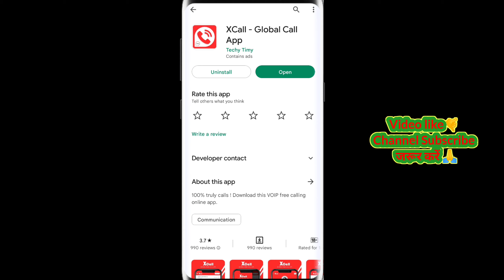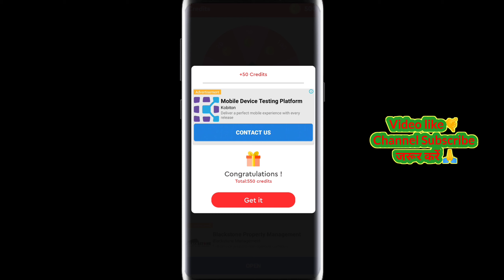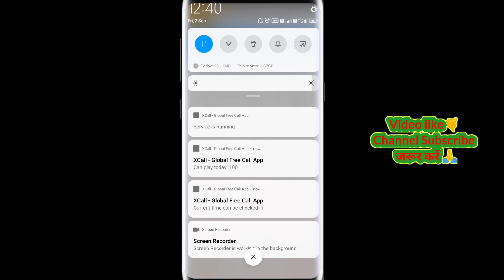Xcall App se kise ko call kare | technical mohsim